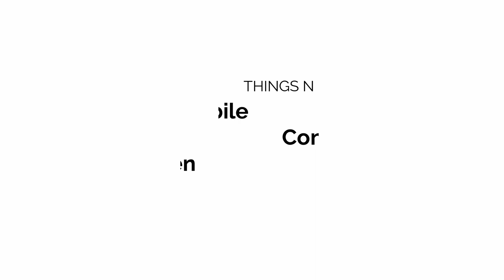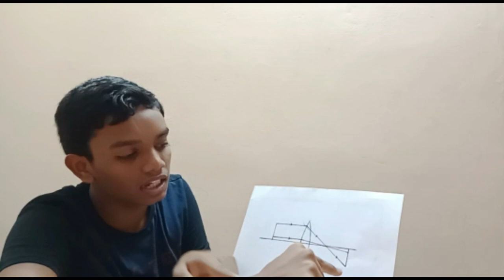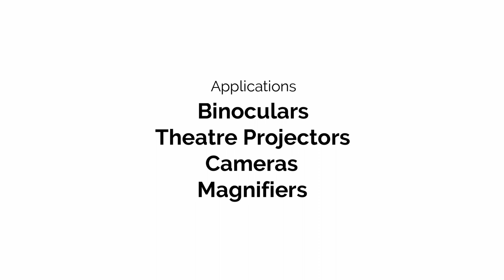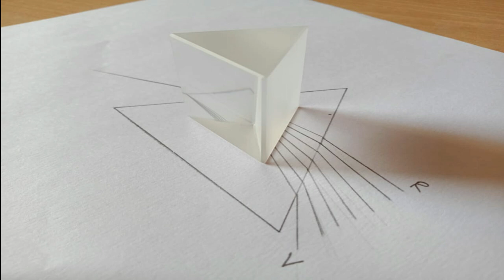Refraction Explained | Prism Experiment | Mini Rainbow At home | Tamil | தமிழ்.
Hi viewers,
I have completely explained the inversion of sides in a convex lens. The second part of the video is all about the experiment with a glass prism, it just splits out white light into seven component colors. I have just taken up the slow-mo with the camera moving through the image. Just watch out for my  video on electrolysis up next on redefined.